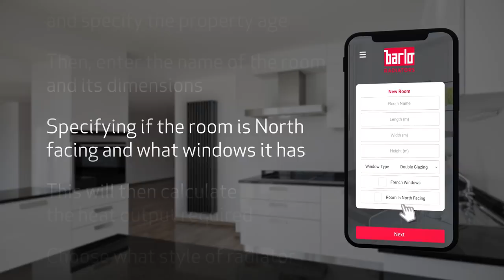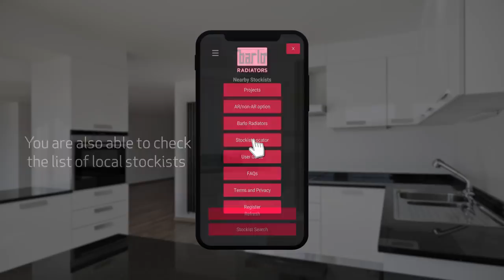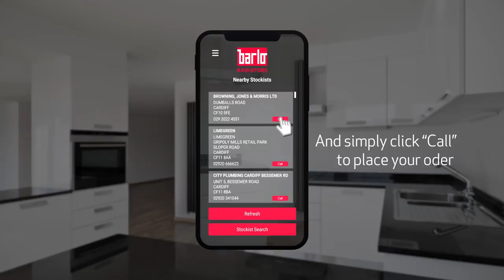Barlo Radiators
Great British Radiators